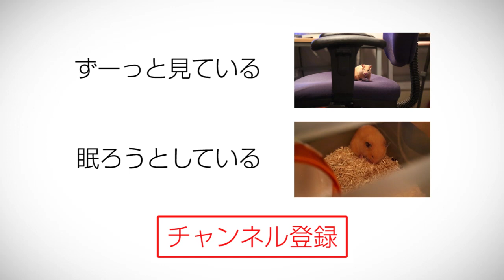起きようとしている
「～しようとしている」シリーズです！٩(๑❛ᴗ❛๑)۶
今回はオチがちょっと怖いです！((((；ﾟДﾟ))))